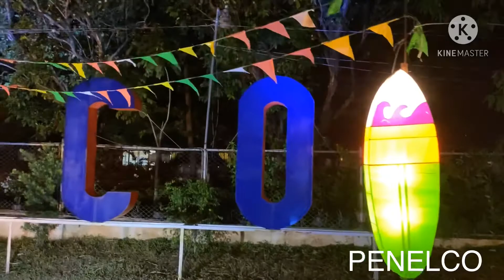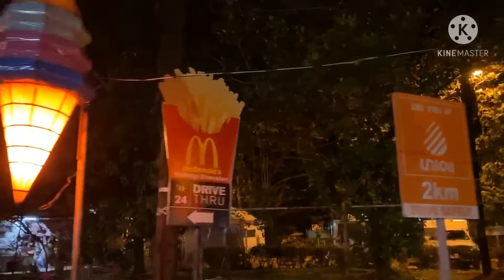PENELCO SUMMER LIGHTS | beat the heat | [014] | Simply Me PH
Simply Me PH